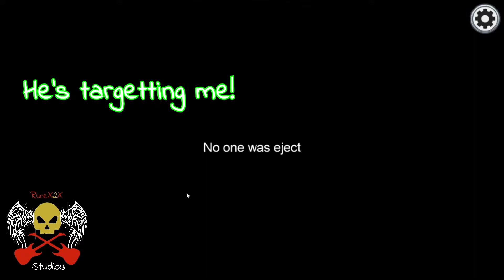Among Us - Who killed mom?!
We're back with more Among Us, and this time the killer is a mystery.